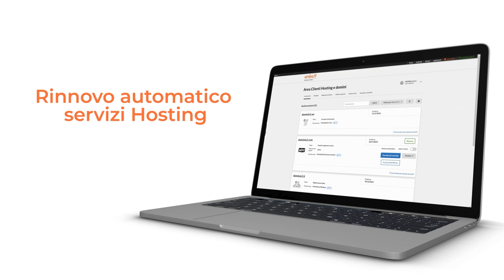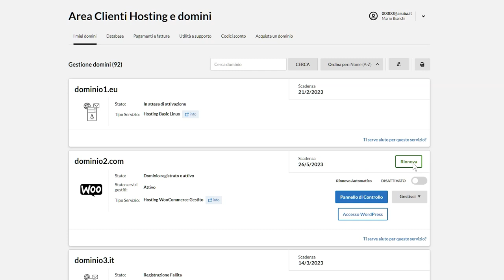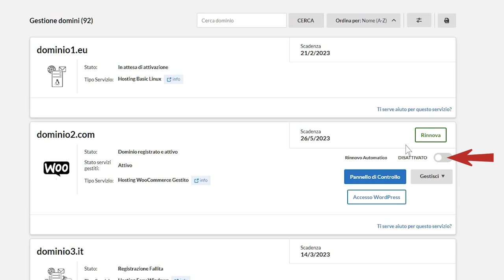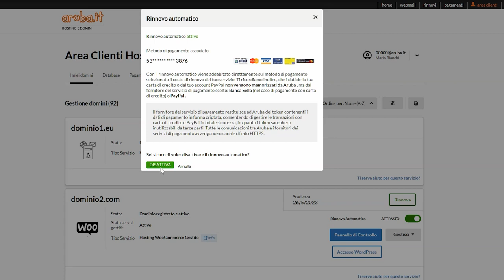Rinnovo automatico dei servizi Hosting - Guida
Come attivare o disattivare il rinnovo automatico per i servizi hosting, i servizi aggiuntivi e il tuo dominio.